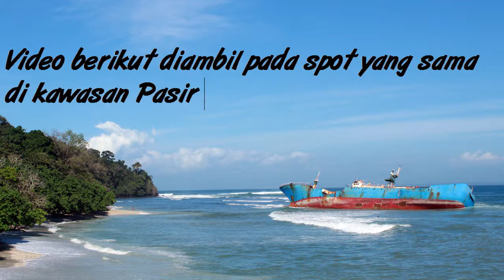Keadaan Terumbu Karang di Pasir putih Pangandaran setelah peledakan Kapal MV Viking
Di video ini diperlihatkan bagaimana keadaan terumbu karang di Pasir putih Pangandaran setelah peledakan kapal MV Viking
Faktanya, peledakan Kapal MV Viking di kawasan pasir putih, Cagar Alam Laut Pangandaran telah membawa dampak kerusakan yang cukup masif terutama bagi terumbu karang yang ada di sekitar kapal.
Sebagian besar terumbu karang rusak, sebagian lagi mengalami bleaching, dan yang lebih menyakitkan adalah Artificial reefs (yang membutuhkan biaya puluhan mungkin ratusan juta rupiah) di Pasir putih rusak total.